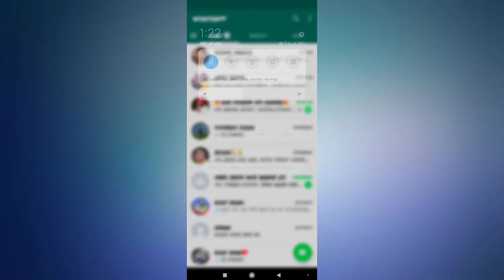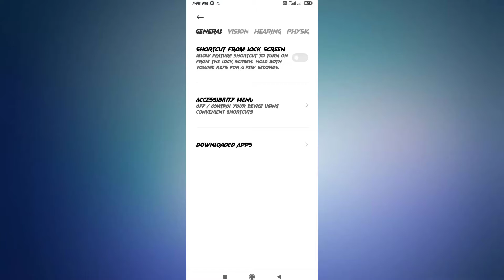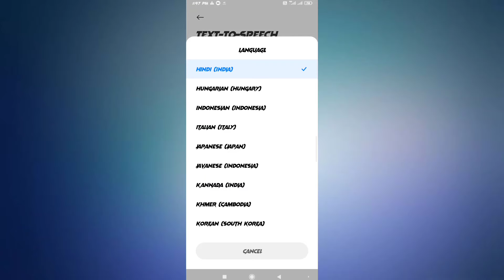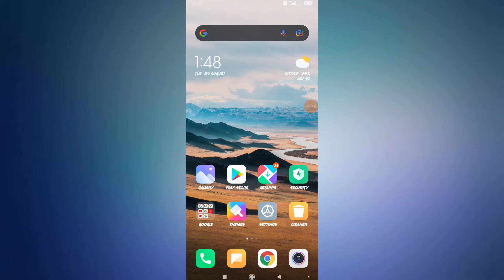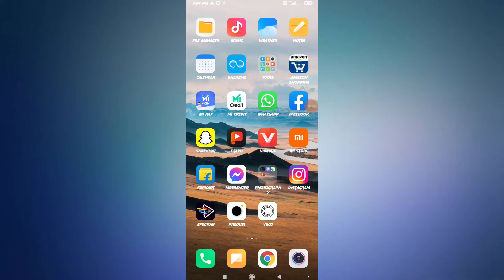WhatsApp आने वाला मैसेज whatsApp Khud padh ke Sunayega aapko!! Accessibility setting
video ko pura Dekhe tabhi samajh mein aaega 🙏🙏